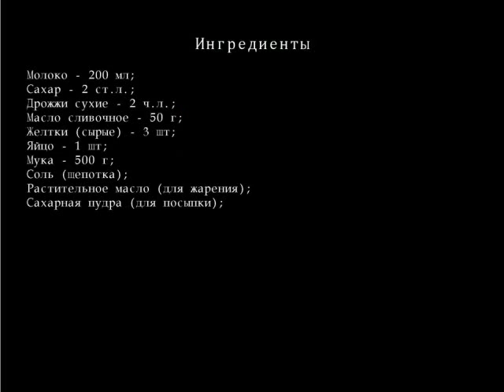Пышки на сковороде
Мягкие, даже воздушные и очень вкусные пышки, приготовленные на сковороде, понравятся и вам, и вашим детям. С чаем или стаканчиком молока на завтрак или обед - просто необыкновенно вкусно!
Ингредиенты для Пышки на сковороде
    молока — 200 мл;
    Сахара— 2 ст.л.;
    Дрожжей сухие — 2 ч.л.;
    масла сливочного — 50 г;
    Желтки  (сырые)  — 3 шт;
    Яйцо — 1 шт;
    муки — 500 г;
    соли  (щепотка)  ;
    Растительного масла  (для жарения)  ;
    Сахарной пудры  (для посыпки)  ;